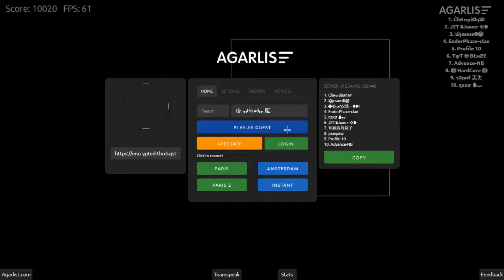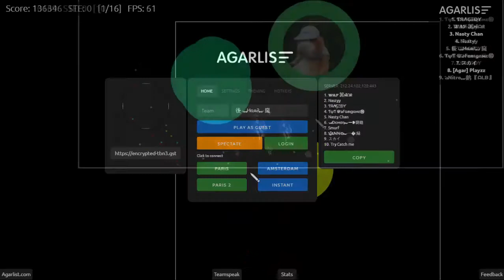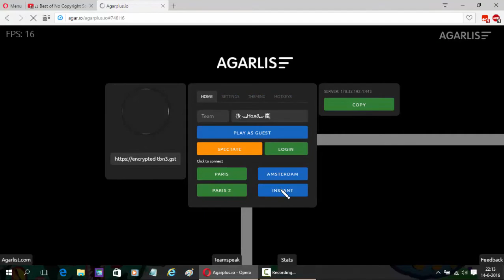Agar.io EPPIC COMPILTION // INSTANT MERGING! // Agar.io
Youtube Milestone's!
Subs
10 - ✔
50 - ✔
100 -✔
150 -✘
200 -✘
300 -✘
500 -✘
1000 -✘
More Coming Soon!
Views
100 -✔
500 -✔
1.000 -✔
5.000 -✘
10.000 -✘
50.000 -✘
100.000 -✘
500.000 -✘
1000.000 - ✘!